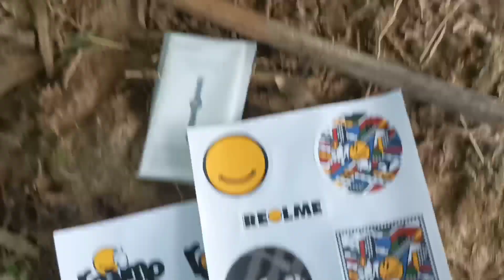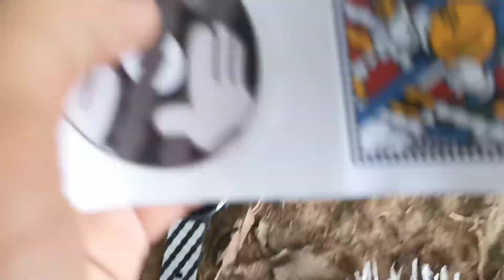আইতাকৰ নতুন Smart Watch 🔥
Hii This is kapill dev i hope u like this video keep support dosto💞